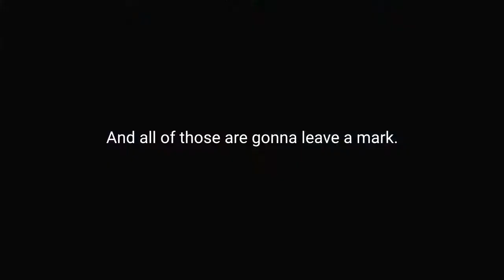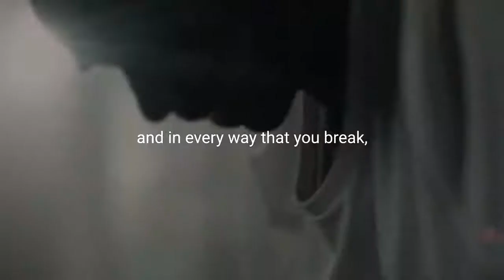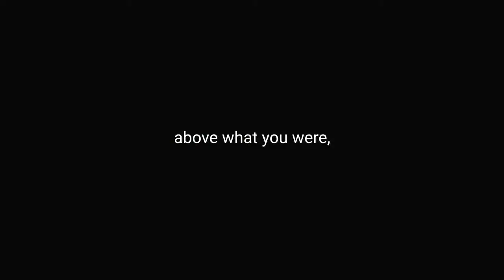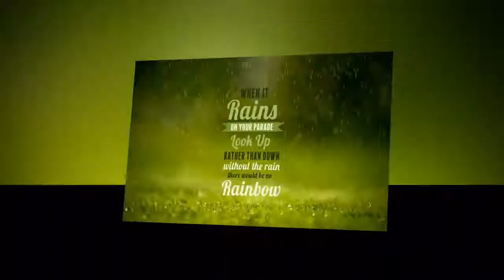Motivational Speeches Every Day | WHEN LIFE BREAKS YOU - Best Motivational Video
Spoken by: Jocko Willink
Footage by: Stronger, ArtOfficial Agency, Gatorade, Cryobox
ㅤ
ㅤ
There's all kinds of different ways to break. You can break physically, you can break mentally, you can break your heart, you can break your spirit, and none of those are fun. And all of those are gonna leave a mark. But the mark that they leave can be the mark of victory or it can be the mark of defeat. When I'm broken, I relish it. That's what I'm gonna do. I'm gonna use it. Cause If I'm broken then I just found my limitations. And until I know what my limitations are, how can I push them? How can I get better? Once I feel it, once I see where I was broken, then I can attack that weakness. I can fill in that gap. I can reinforce that breach. If you break, it means it's time to fortify your will to make it stronger. Because every time you break and in every way that you break, while it's a chance for you to give up, and for you to fall apart, but there's also opportunity. There's opportunity to get stronger. And get smarter, and get faster, and get tougher, and get more stable, and get more resilient, and get better. When you break, you have the opportunity to show the world, the whole world what you are really made of. The fight isn't over. The fight is just beginning. And as you crawl up and out of that dismal and wretched place covered, and you're covered in blood, and sweat, and dirt, and filth, as you rise above what you were, and as you take the form of who you are supposed to be, you will see that in the very act of standing up, in the very act of fighting on, you will become and you will remain unbroken.